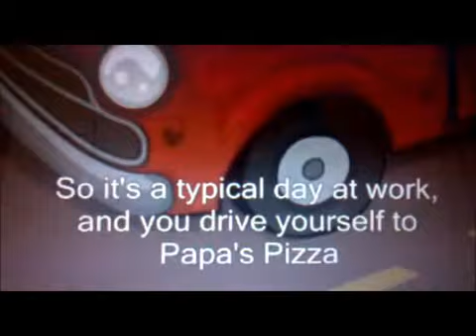Papa's Pizzeria Tribute!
Hey! Since i will probably never play this game again i decided to make a triubute cuz   the game is awesome. The tribute its not SO good, but its not that bad either. And i have a question to you: Can u guess the music?:D